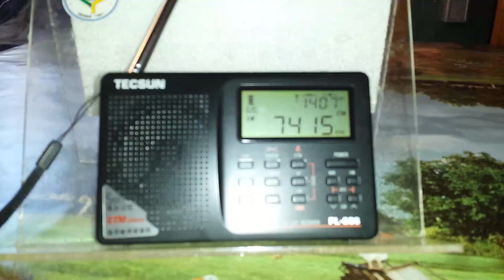China Radio International - 7.415 kHz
Emissora: China Radio International
Frequência: 7.415 kHz (41m).
Localidade: Kashi-Saibagh - CHN
Ouvida em Bandeirantes - PR - Brasil, no dia 14/05/2018, às 20:34 horas UTC, com transmissão em persa
Receptor: Tecsun PL606.
Antena: Telescópica externa do PL606.
SINPO: 35343.